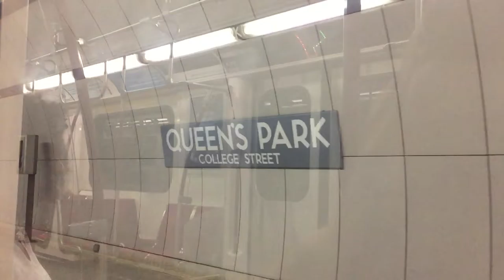Alex in downtown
Proud Boltonian experiences awesomeness of Toronto downtown...